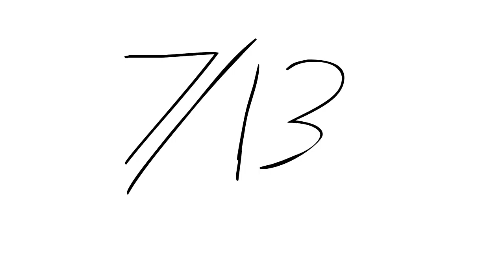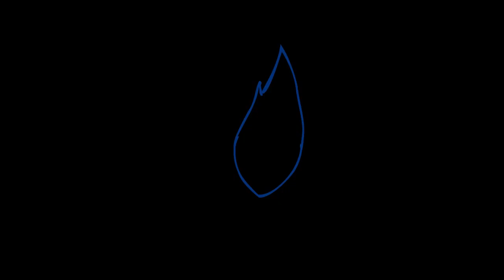Kraft Phantom Feelings 2